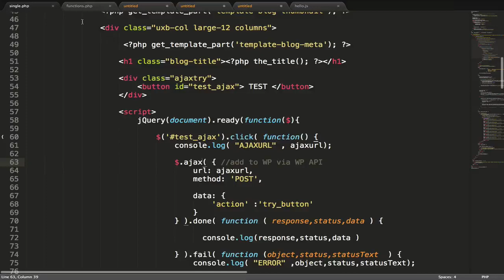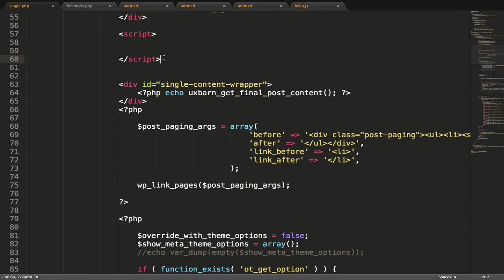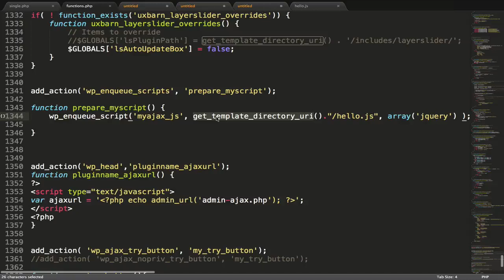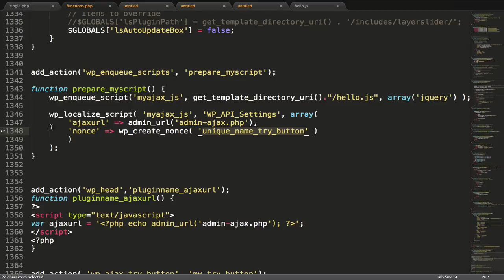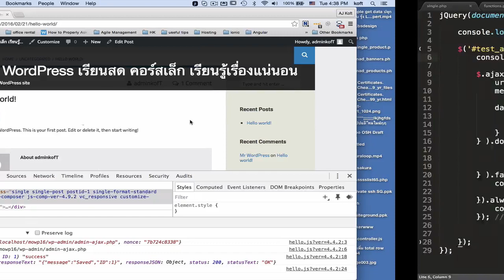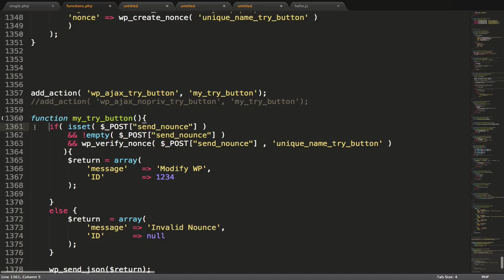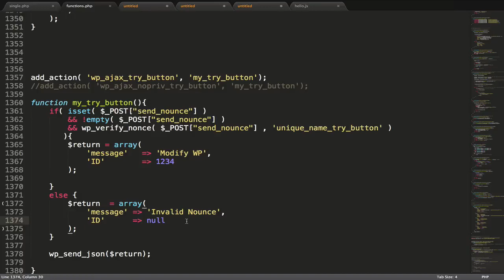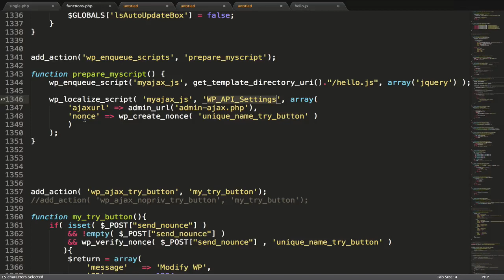WP Ajax 2 Best Practice HD